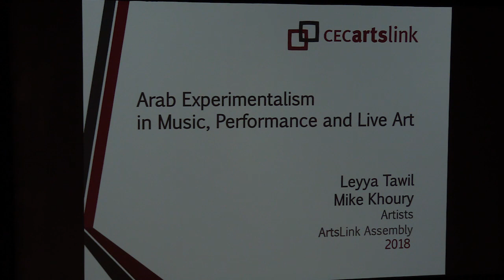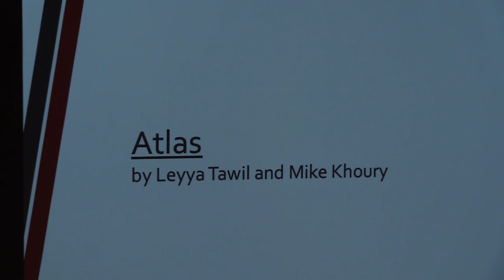8—Arab Experimentalism in Music, Performance and Live Art artists Leyya Tawil and Mike Khoury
Arab Experimentalism in Music, Performance and Live Art: artists Leyya Tawil and Mike Khoury